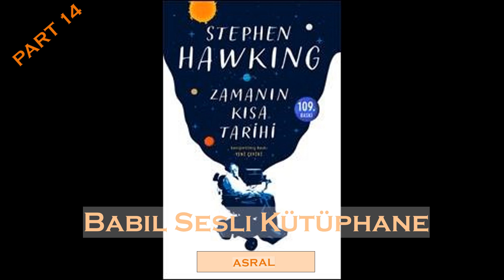Zamanın Kısa Tarihi Sesli Kitap - Stephen W. Hawking - Part 14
Zamanın Kısa Tarihi ya da özgün adıyla A Brief History of Time, Profesör Stephen Hawking'in ilk kez 1988'de yayımlanan bir popüler bilim kitabı. 2002 yılı itibarı ile 9 milyondan fazla kopyası satılmıştır.

Hawking, uzay bilimi ile ilgili, büyük patlama, kara delikler, ışık konikleri, superstring kuramı gibi kavramları, konuyla ilgili birikimi olmayan okurlara, açıklamaya çalışır. Ancak, zaman zaman bir popüler bilim kitabından beklenmeyecek kadar karmaşık matematiksel açıklamalara da girer.

Bir editörün tavsiyesi üzerine, kitapta E=mc² dışında hiçbir formüle yer verilmemiştir. Hawking, kavramların daha kolay anlaşılabilmesi için metinleri resim, grafik gibi görsellerle zenginleştirerek, konuları basitleştirmeye çalışmıştır.Herkesin anlayabileceği bir dille yazılmıştır.

Bu kitap okuyucunun bilime ilgisini arttırır. Karmaşık bir anlatımı yoktur. Yalnız okuyucunun az da olsa fizik eğitimi almış olması gerekir. Aynı isimle, Errol Morris tarafından çekilmiş ve 1991'de gösterime girmiş bir de belgesel bulunmaktadır.

Yaklaşık kırk dile çevrilen ve dünya üzerindeki her 750 kişiden birinin edindiği Zamanın Kısa Tarihi çağımızın en büyük zihinlerinden biri olan Stephen Hawking’in sorularına yanıt aradığı bir kitap:
“Evren nasıl başladı ve başlamasını olanaklı kılan şey neydi?
Zaman her daim ileri doğru mu akar?
Evrenin bir sonu ya da sınırı var mı?
Uzayda başka boyutlar var mı?
Her şey sona erdiğinde ne olacak?”

Elinizdeki bu baskı Hawking’in 2016 yılında kitabını son kez gözden geçirdiği ve bir Ek yazdığı genişletilmiş baskıdan dilimize kazandırılmıştır. Hawking’in bu ekte de belirttiği gibi, evrenin başlangıcından 300.000 yıl sonrasını araştıran ve Hawking’in varlığını ileri sürdüğü uzayzaman dokusundaki kırışıklıkları tespit eden kozmik mikrodalga ardalan ışınımı uydularının (WMAP ve Planck) verileri ve LIGO deneyinin kütleçekim dalgalarını saptaması gibi yeni gelişmeler ışığında Zamanın Kısa Tarihi güncelliğini koruyor.

“Kozmolojinin karmaşıklığını herkesin anlayacağı şekilde basit bir açıklıkla ortaya seriyor... Müthiş bir beyin.”  –Observer

“Böyle büyük problemleri araştıran bir dehâyı izlemek heyecan verici.”  –Sunday Times

“Einstein’dan bu yana en büyük bilimsel zekâ.”    –Daily Express